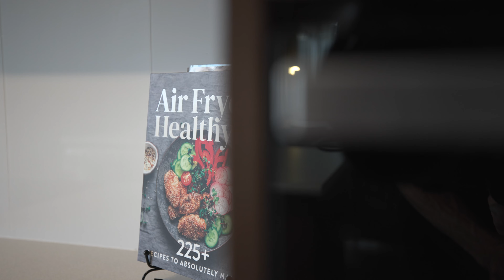7/146 Plunkett Street, Nowra